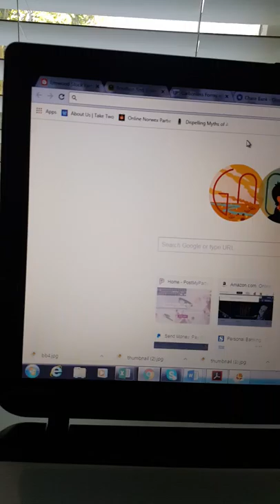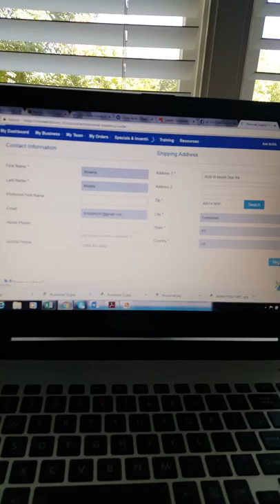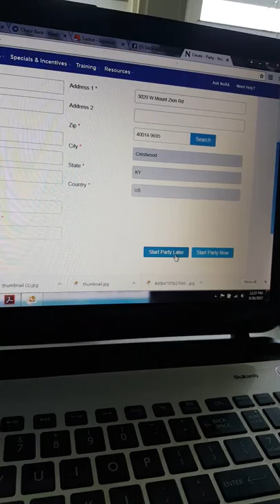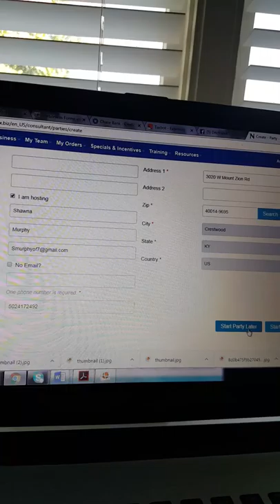September 26, 2017